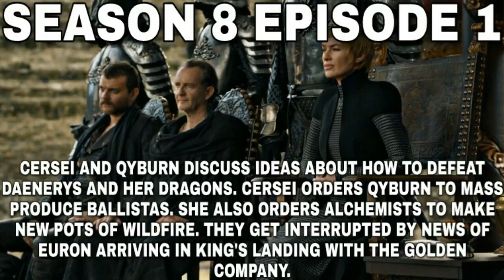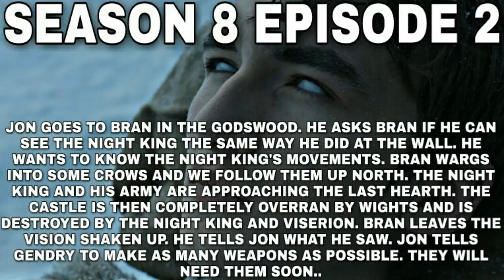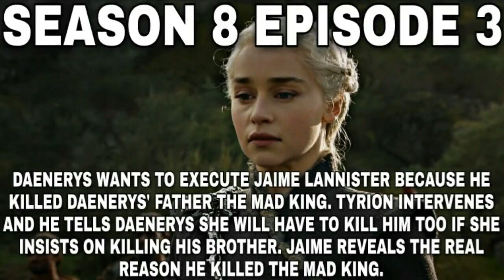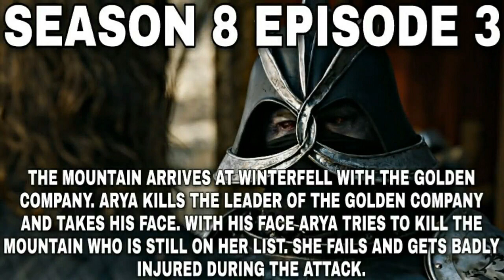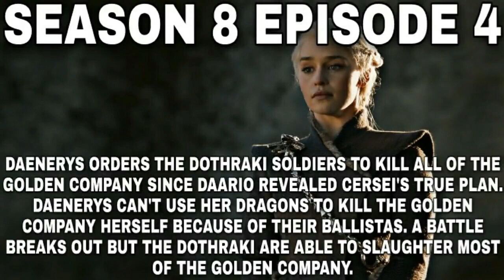Game of Thrones Season 8 Part 1 - The Following Possible Happened Per Episode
Game of Thrones Season 8 - TV Series